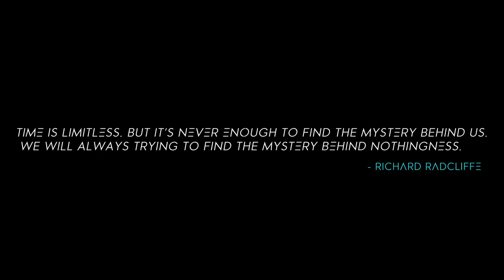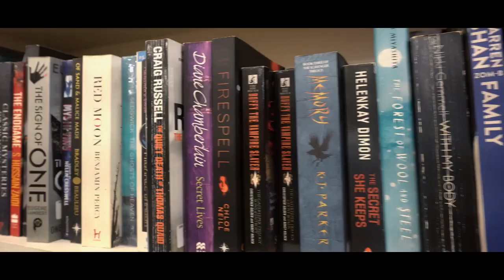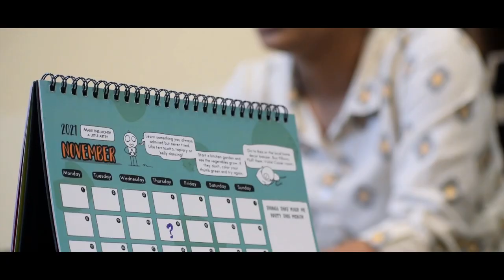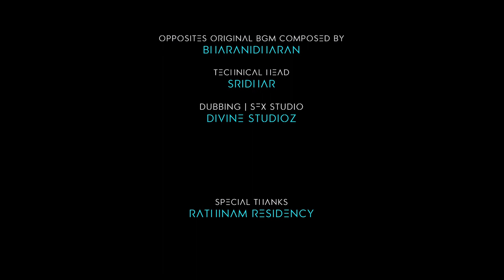Opposites | Episode 1 | Tamil Scifi Short Film | Web Series | Richard Radcliffe | Bharanidharan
Opposites is a Tamil Scifi Web series which tells about a multiple darkest stories.

This Episode titled "Mirrors Of Confusions" is the first episode of Opposites. It deals around chosen people who drags themselves into this mess unknowingly or willingly.

 Cast and Crew:
Sujith
Freddy
Sridhar
Ajay
Swathi
Varsha
Vijay

Dubbing Artists:
Bharanidharan
Sujith
Sridhar
Ajay
Varsha
Jijitha
Mady
Richard Radcliffe

Music | Visuals | Cuts : Bharanidharan

Written | Directed : Richard Radcliffe

Produced : TSM

Distributed : Divine Studioz